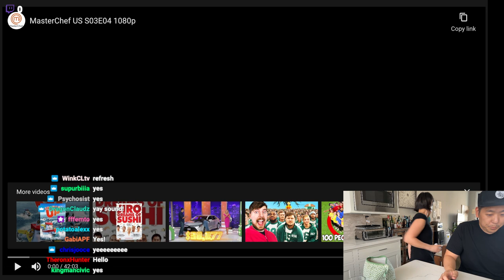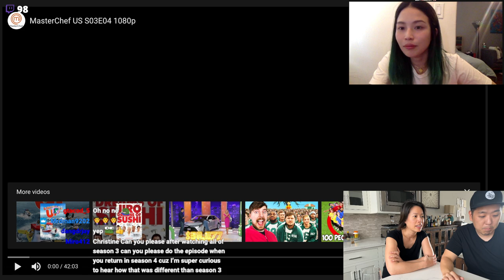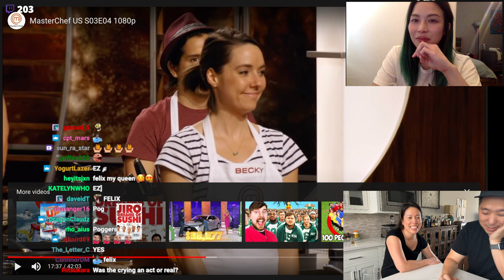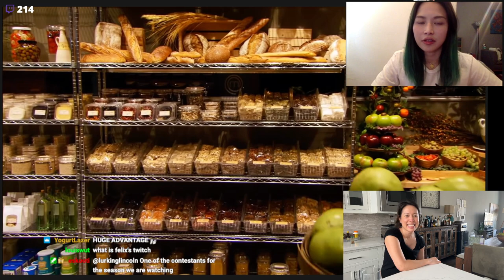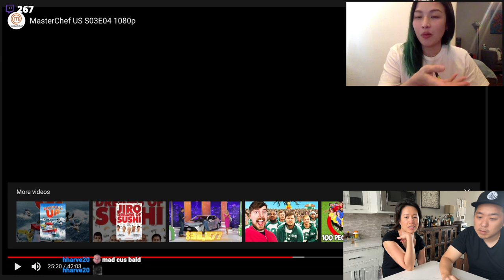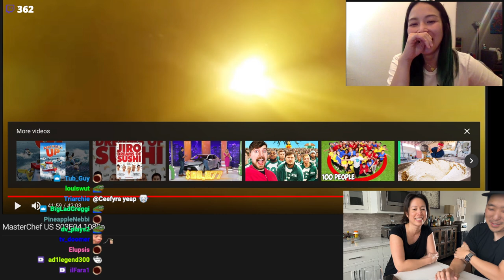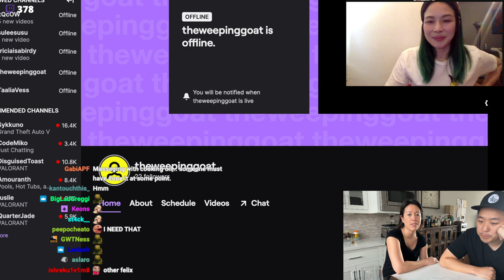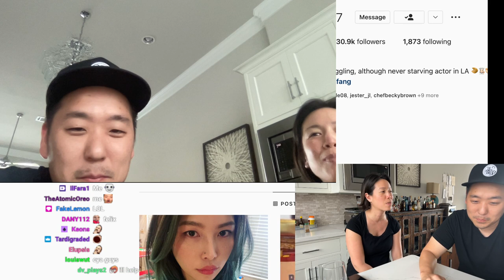Reaction video: Watching episode 4 of Masterchef Season 3 with Felix!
10 year anniversary since winning MasterChef. Reaction video watching episode 4 for the first time since it aired with special guest Felix.

Video Gear:
Sony a7c
GoPro Hero 9
Rode Videomic Shotgun
Rode VideoMicro